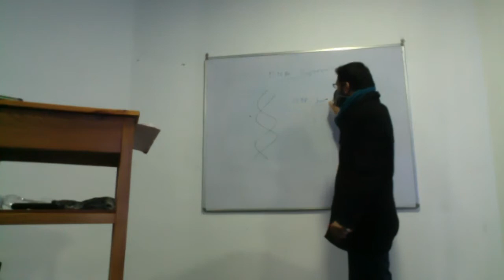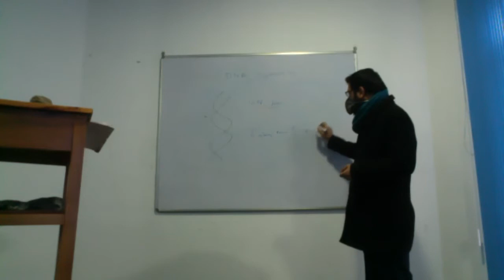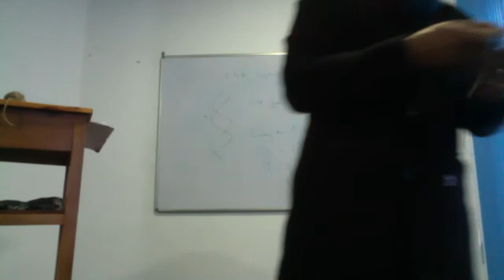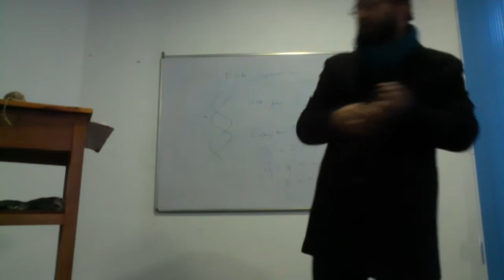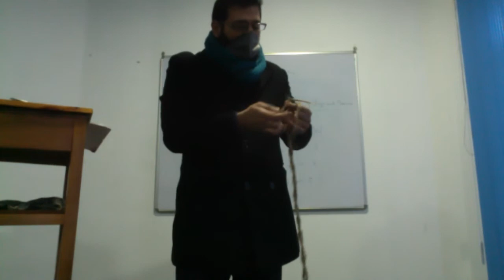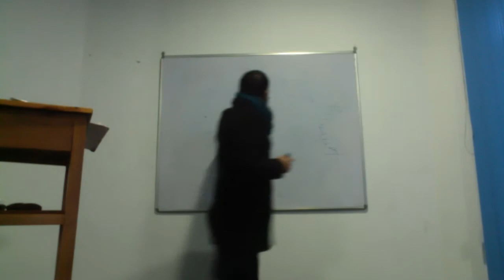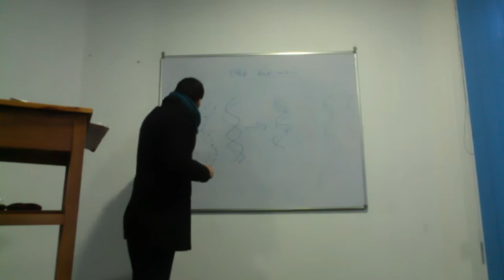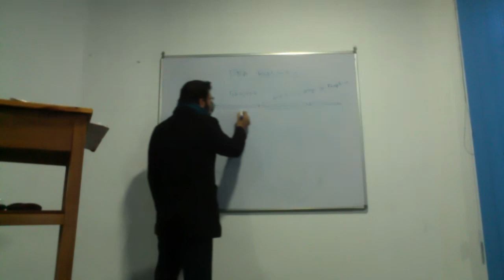DNA Super coiling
Lecture 2- MBB-502. MSc Biotechnology